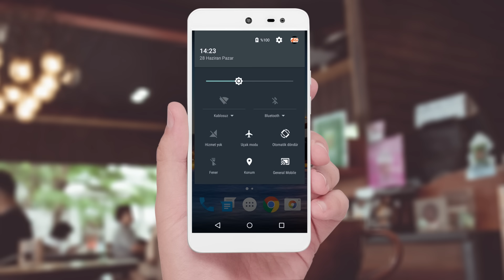27- General Mobile 4G Uçak Modu Nedir?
General Mobile 4G sahiplerinin ilk kurulumdan itibaren bir çok temel ayarları öğrenmesinde yardımcı olan temel kullanım videoları içermektedir.